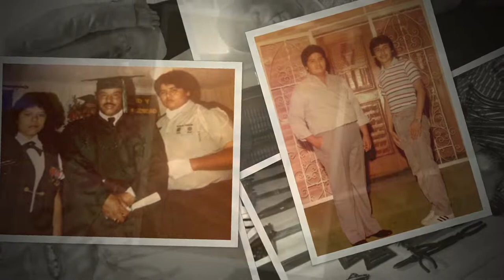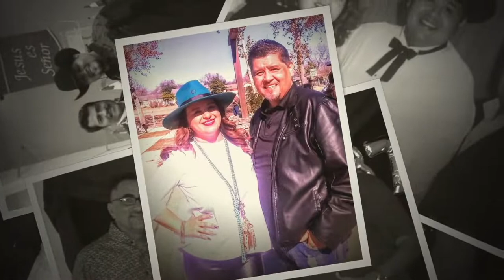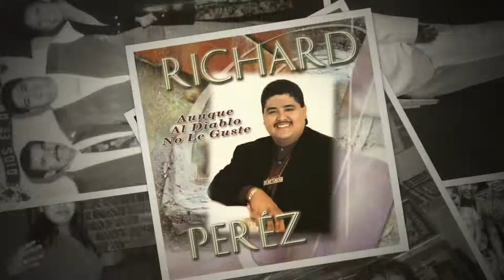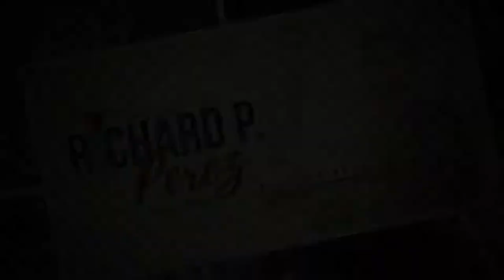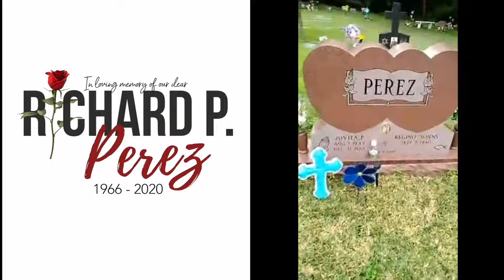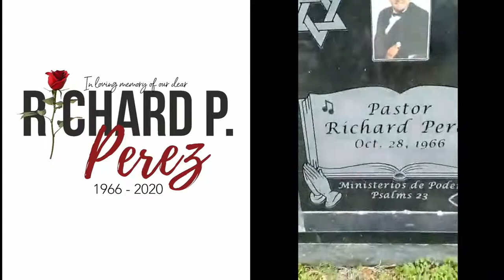In Memory of Richard Perez. We love you!!